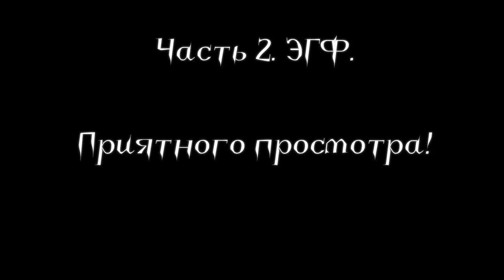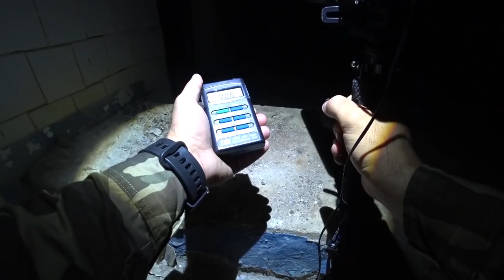Аналитика + ЭГФ Tim Morozov. Тайны заброшенного лагеря.